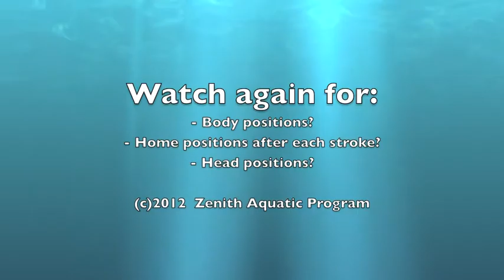Kai and Kan 25 BR